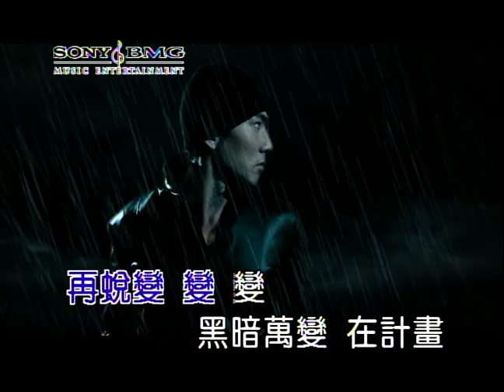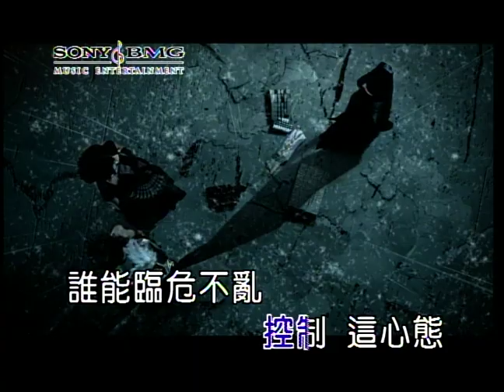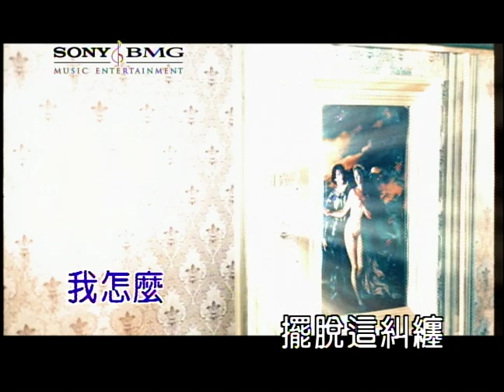劉畊宏 心靈交戰 (Official Video Karaoke)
作詞：劉畊宏
作曲：周杰倫
編曲：蔡科俊

Lyrics :
現實的世界　早已經妥協放棄
再蛻變　變　變
黑暗萬變　在計畫　誘惑欺騙
心靈交戰　持續不斷各地　在挑戰
激昂憤慨　因為愛　想　改變這世代
炫麗　影像　四散場面氣派
幻像　假象　負面思想覆蓋
一點一點試著　控制　這心態
誰能臨危不亂　你我　去等待

夢已經　被毀壞　拿什麼重新灌溉
心已經　被出賣　暴露破碎的內在
自由意志　是武器也是要害
答案　左右搖擺忽明忽暗界限不明白
心靈交戰　誰宣判　這過犯
命定向天呼喊　烈火無止盡的擴散
再驚險　再震撼　誰能帶我走過　幽谷的地帶

我怎麼能　有希望　有期盼　有未來
我怎麼證明愛的存在　我怎麼擺脫這糾纏　讓無奈去掩埋殘骸